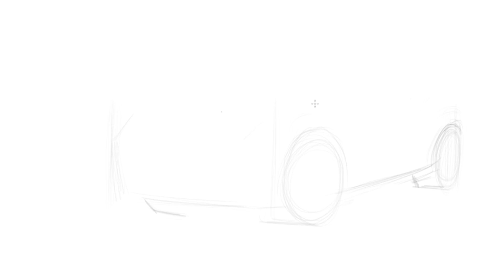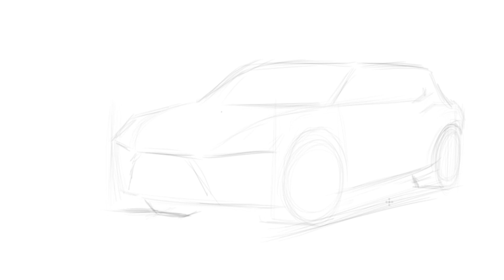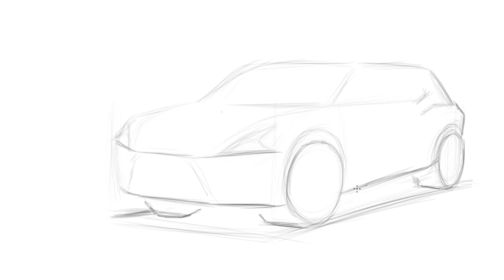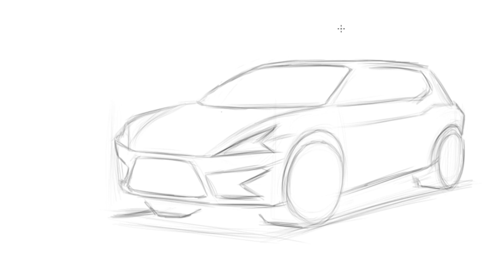How to draw a SUV car.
Welcome to this SUV Car Sketch tutorial, where you'll learn how to draw and sketch SUV like a pro. This video is perfect for aspiring automotive designers or anyone who wants to improve their car sketching skills. Our experienced designer will guide you through the step-by-step process of creating a detailed old car sketch, from the initial outlines to the final details.